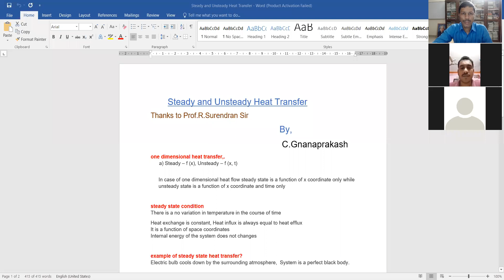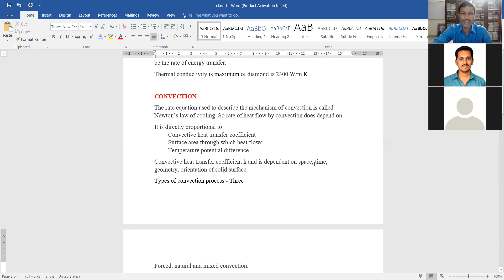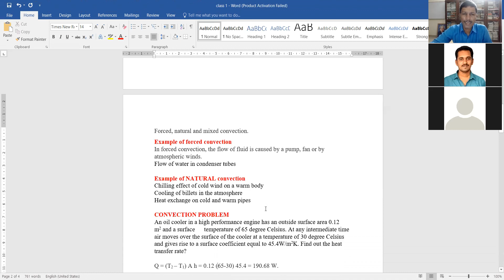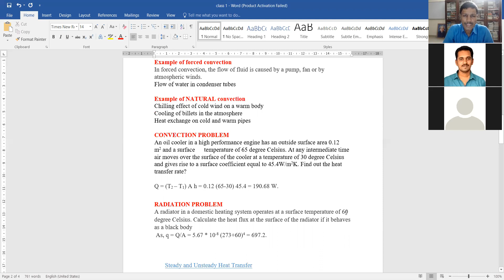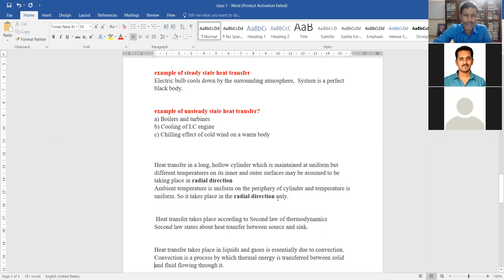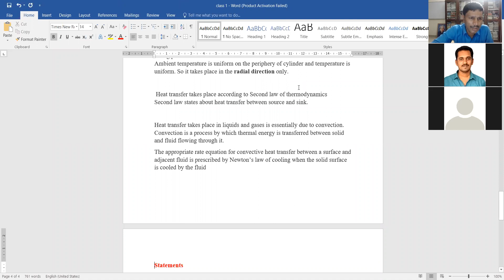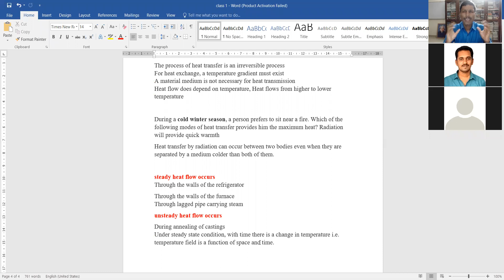HMT 24 HEAT TRANSFER BASICS, MECHANICAL ENGINEERING STUDY MATERIALS TRB POLYTECHNIC & TNEB AE EXAM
GATE_MECHANICAL_2022 NEWTON LAW OF COOLING
HEAT TRANSFER COEFFICIENT
NATURAL CONVECTION
FORCED CONVECTION